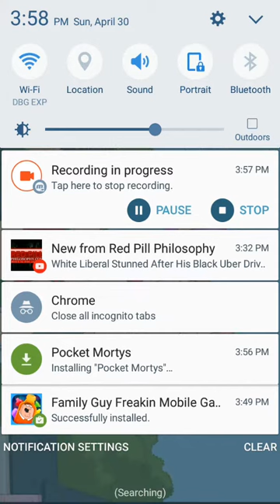Family Guy drinking game for android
All the Family guy game in the app store right here in one place just for you to download

Download these games to play along and let me know what your in-game name is in the comment section so we can play together!

All Downloads Are Shorte Links which will take you to the page you are looking for after present you with an ad. feel free to skip the ad and make sure to maneuver the ad page carefully to refrain from accidentally clicking the wrong link.

                               BrawlHalla:
                               Paladins:

Debonair Gaming is new to your ears but not to the game and enjoying every bit of this year. We hope you are too.

for all of our content in one beautiful place.